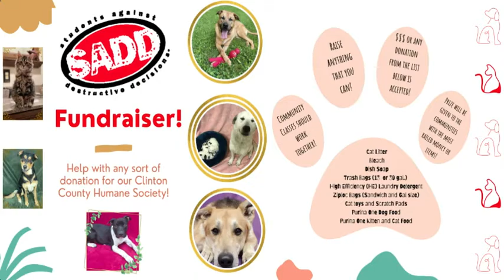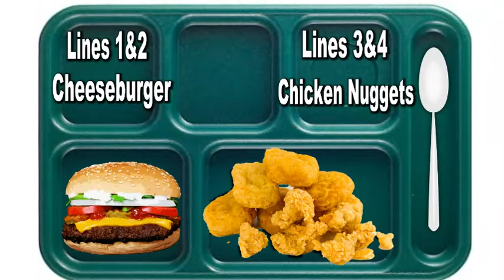HDTV News 1/24/22